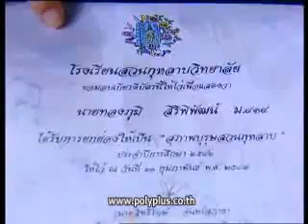วันวานยังหวานอยู่ 23พ ย 55 4 6